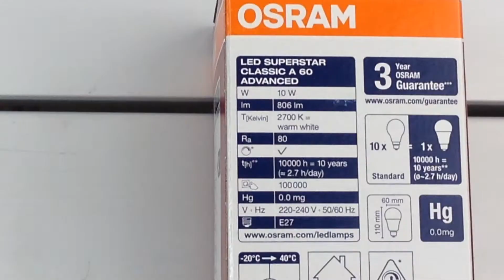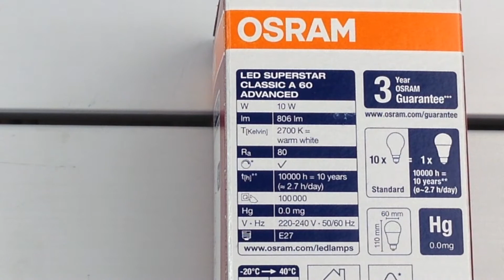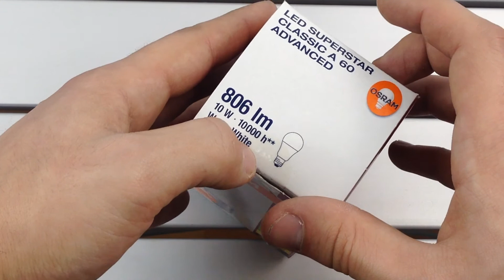OSARAM LED CLASSiC A 60 10W/827 DIM E27 обзор светодиодной лампы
OSARAM LED CLASSiC A 60 10W/827 DIM E27 обзор светодиодной лампы от магазина